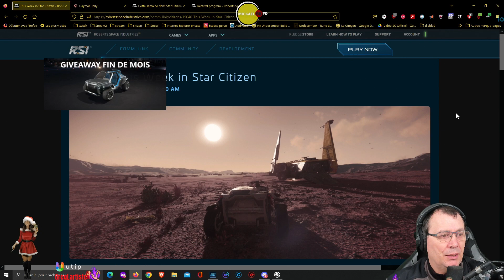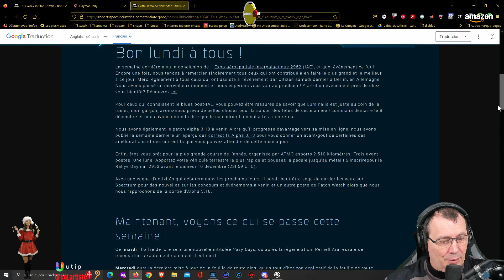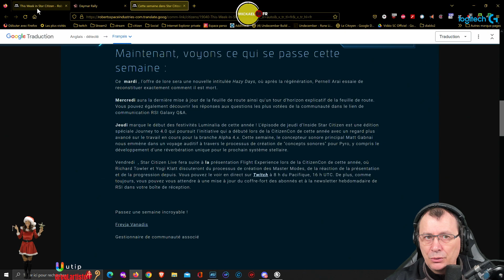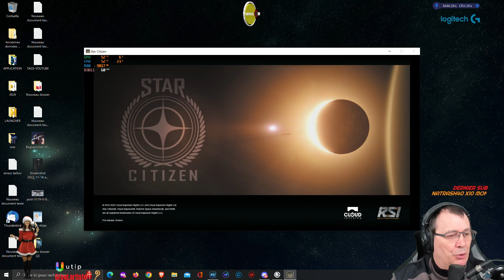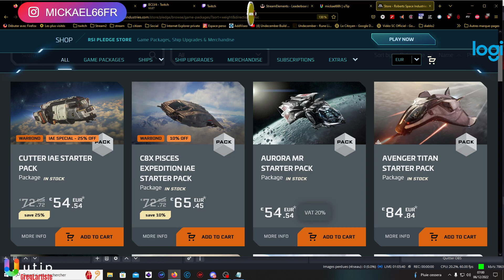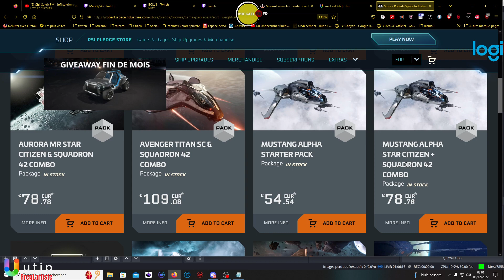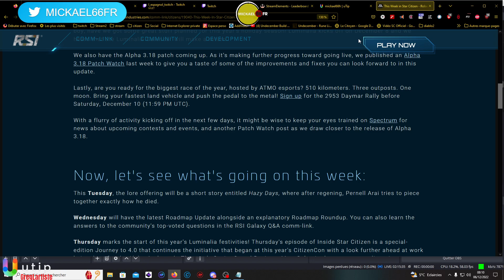3.18 very soon ? -|Live n°340|-LIVE 3.17.4-!giveaway-!CIG-!utip-!amazon-!news-!patch-Star Citizen